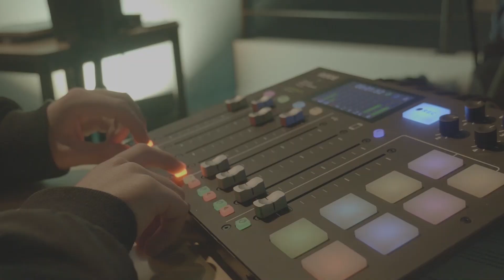SOPICO x Radio Z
Lors de la Collection Automne 2021 au Théâtre Foirail à Chemillé, Sopico s’est prêté au jeu de l’interview pour la Radio Z, radio officielle du festival Les Z’Eclectiques.

Journalistes : Margaux et Théo
Image : Ena et Agathe
Son : Julie
Montage : Dorian
Crédit Photo : Inzeblackbox